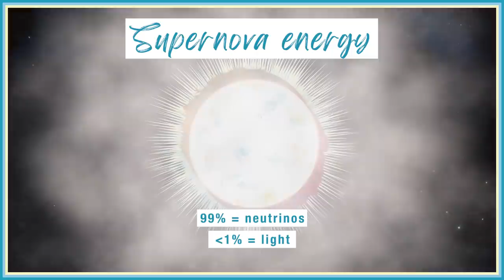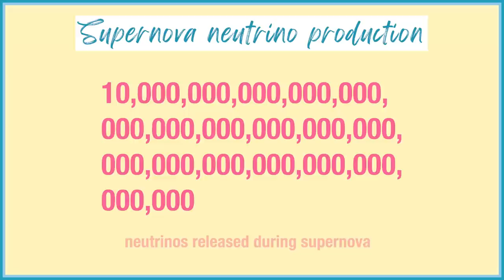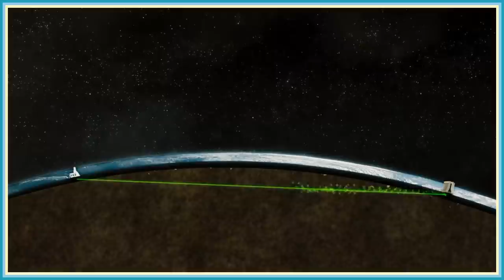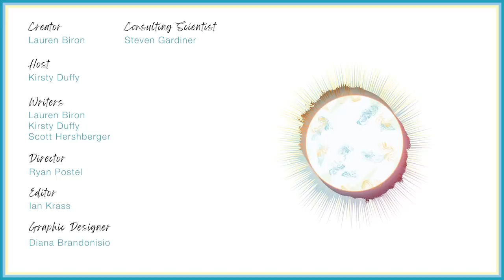Can supernova neutrinos go faster than light? | Even Bananas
Boom! Let’s talk about some of the largest explosions in the universe: supernovae. We’re bursting to get into big supernova questions, including: Can supernova neutrinos go faster than light? What does a supernova warning system look like? And what do supernovae, neutrinos and Usain Bolt have in common? Join Fermilab scientists Dr. Kirsty Duffy and Dr. Anne Schukraft to find out more about exploding stars, tiny particles, and the SuperNova Early Warning System (SNEWS).

Fun fact -- Other proposed names for SNEWS:
- Point Over There At That Old Exploding Star (POTATOES)
- Neutrino Burst Coincidence Network for Early Warning of Supernovae (NBCNEWS)
- Prompt Alert from Neutrinos In Coincidence (PANIC)

Production Credits:
Creator: Lauren Biron
Host: Kirsty Duffy
Writers: Lauren Biron, Kirsty Duffy, Scott Hershberger
Director: Ryan Postel
Editor: Ian Krass
Camera/Audio: Luke Pickering
Graphic Designer: Diana Brandonisio
Consulting Scientist: Steven Gardiner